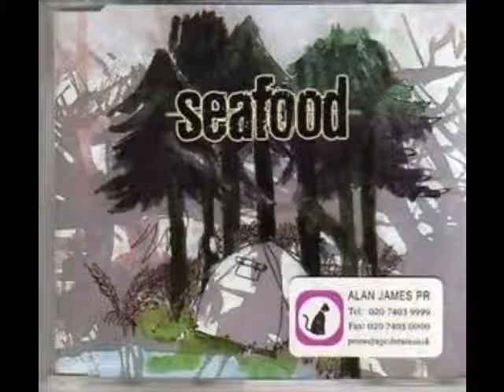Seafood - Pebble Mule